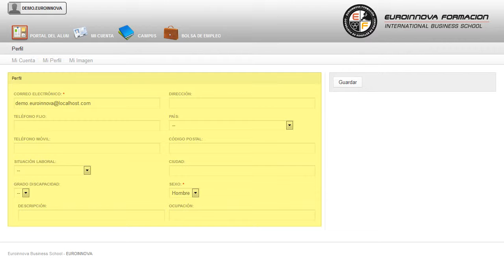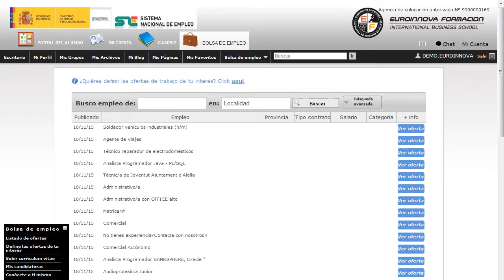Curso Modelado Animacion Cinema4d Online - Cursos Online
Especialista TIC en Modelado 3D, Render y Animación Profesional con Cinema 4D Broadcast (Online)
 ¿Te atreves a aprender? Si quieres aprender conceptos como: su curso, le mostrará la importancia que presentan las diferentes áreas su curso. El presente CURSO ONLINE dotará al alumno de todos los conocimientos necesarios sobre la animación y el diseño 3D a través de Cinema 4D. Amplía tus conocimientos y tu experiencia en el ámbito profesional aprendiendo sobre: su curso, ofreciendole seguir ampliando sus conocimientos en su curso. Especialista TIC en Modelado 3D Render y Animación Profesional con Cinema 4D Broadcast (Online) está dirigido a cualquier persona que sin conocimientos previos quiera introducirse en el sector de la animación 3d a través de cinema 4d ya sea para su desarrollo personal o profesional. Trabajar en cine y televisión desarrollando efectos especiales y animación 3D. Ilústrese sobre: su curso. Especialista TIC en Modelado 3D Render y Animación Profesional con Cinema 4D Broadcast (Online) cumple los siguientes objetivos: - modelar formas inorgánicas y orgánicas - generar imágenes renderizadas - generar animaciones. Fórmate de manera fácil y sencilla con el CURSO ONLINE de Especialista TIC en Modelado 3D, Render y Animación Profesional con Cinema 4D Broadcast (Online), te proporcionará la formación necesaria para modelar formas inorgánicas y orgánicas generar imágenes renderizadas generar animaciones. Entre el material entregado en este CURSO ONLINE se adjunta un documento llamado Guía del Alumno dónde aparece un horario de tutorías telefónicas y una dirección de e-mail dónde podrá enviar sus consultas, dudas y ejercicios.